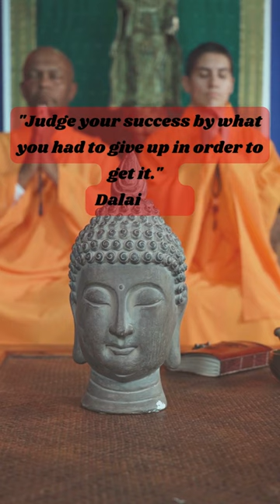Success Unveiled: What Sacrifices Define True Achievement?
Unveil the essence of success in this thought-provoking short video inspired by the Dalai Lama's wisdom: 'Judge your success by what you had to give up in order to get it.' Explore the sacrifices behind genuine accomplishments and redefine your perspective on success.